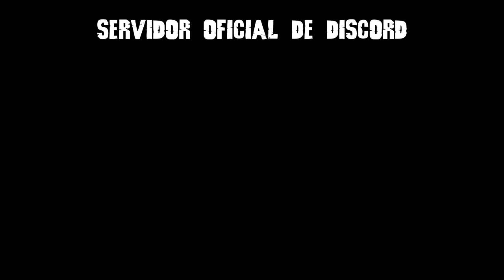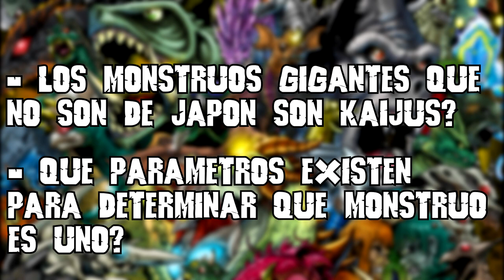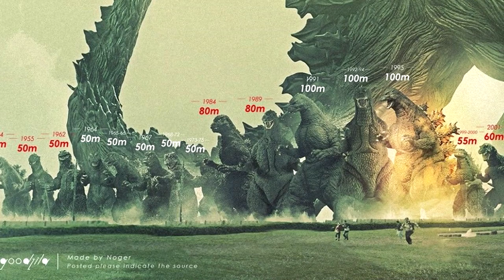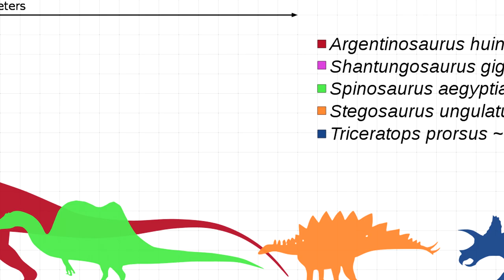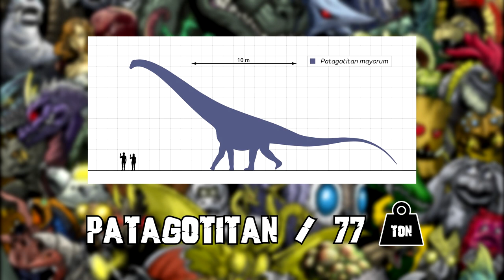Realmente… ¿Qué es un Kaiju? | Definición, Etimología, Clasificación y más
Uno de los temas que más ha provocado polémicas dentro las diferentes comunidades del Tokusatsu, es la definición de la palabra “Kaiju”. Es por eso, que he decidido hacer este video, tanto para aquellas personas que tengan la duda de que es realmente un Kaiju.

~CANALES RECOMENDADOS~

Todo el contenido audiovisual mostrado en este video corresponde a sus respectivos autores. No soy propietario de ninguna de las imágenes, videos y canciones que aparecen en él, utilizándolas solo para carácter informativo de a cuerdo a la ley de Fair Use (Uso Legitimo).